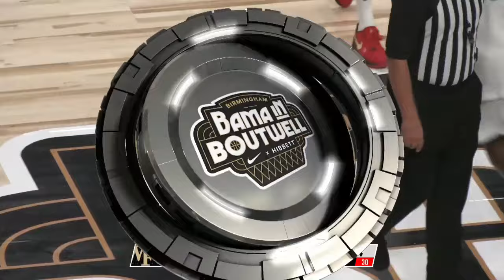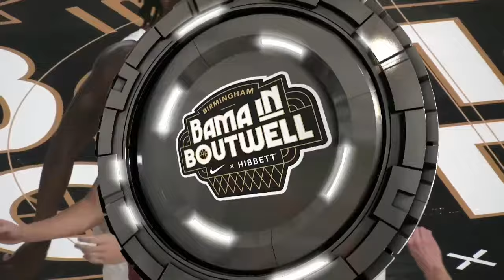#2 Alabama vs Wake Forest | Condensed NCAAB Exhibition | October 18, 2024 | Boutwell Auditorium